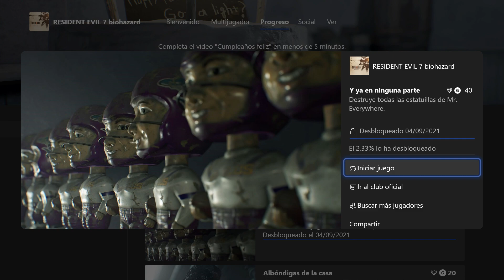RESIDENT EVIL 7 LOGRO Y YA EN NINGUNA PARTE